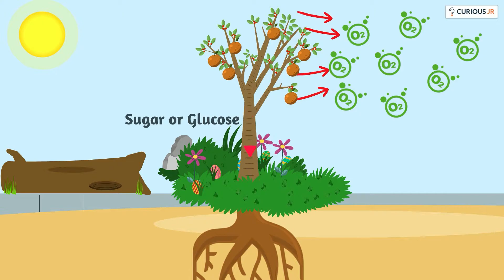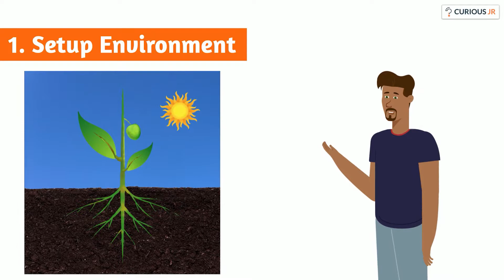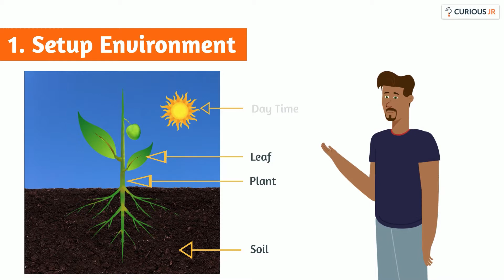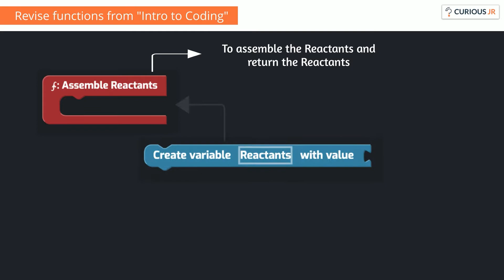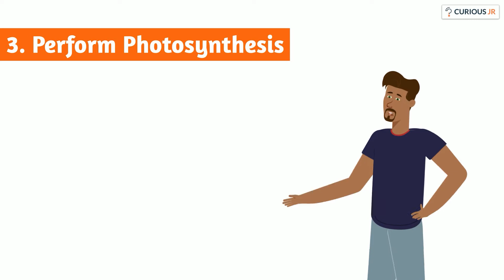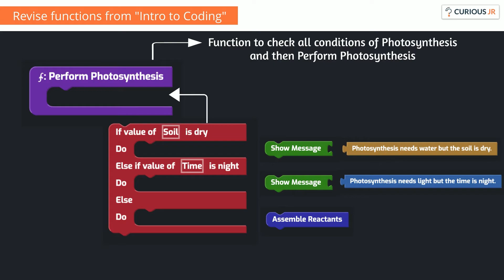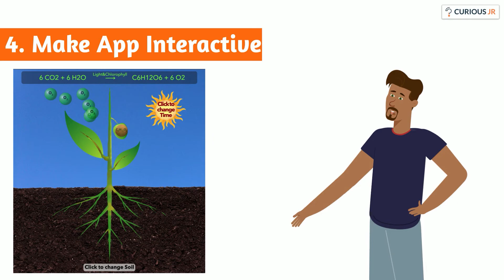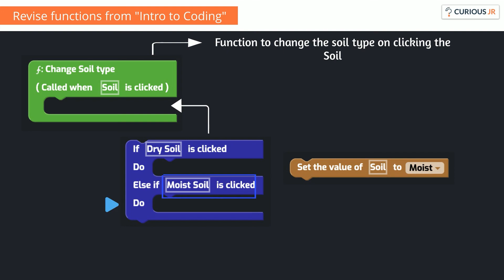How Plants Make Oxygen for us? Answers is Photosynthesis | Learn Photosynthesis and Create an App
Photosynthesis is the process by which plants use sunlight, water, and carbon dioxide to create oxygen and energy in the form of sugar. Let's identify the whole process of oxygen creation in plants with animated video and create an app to understand the functioning.

Create your own app of photosynthesis on CuriousJr. Download the CuriousJr app to learn and Code the concept.